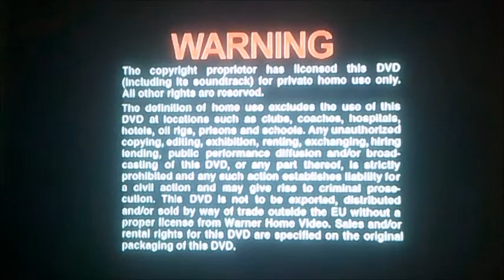DVD Closing to The Nut Job UK DVD (Request Video for A Smith)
This is the DVD Closing to The Nut Job UK DVD!